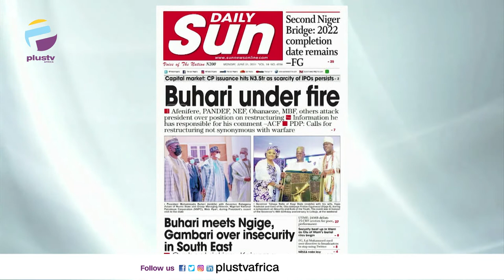States Cry For Cops, Bandits Change Strategies, Attack Schools Enmasse | OFF THE PRESS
Tunde Kolawole, a Legal Practitioner joined Aneta Felix and Osarogie Ogbonmwan to review the biggest stories in Newspapers today.